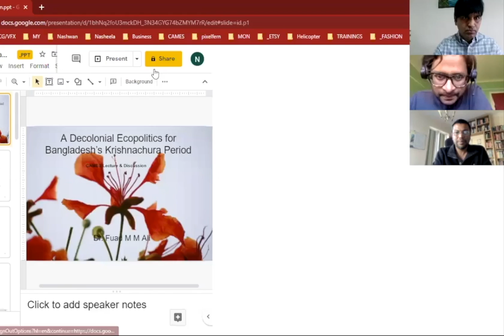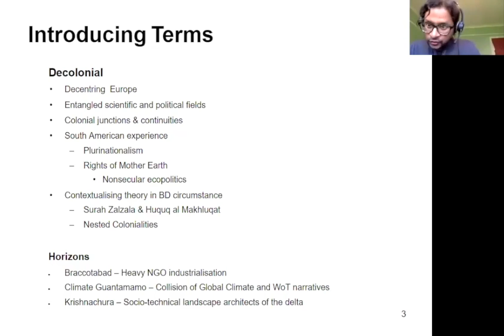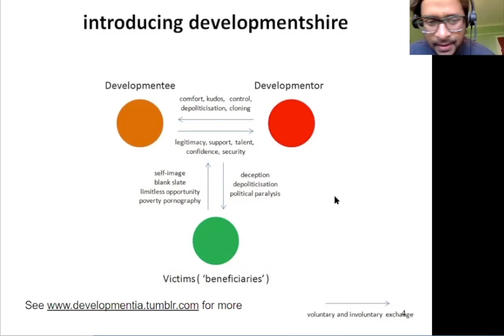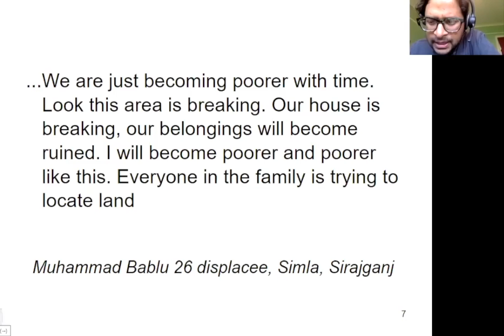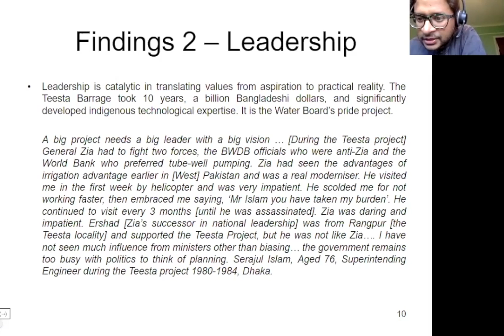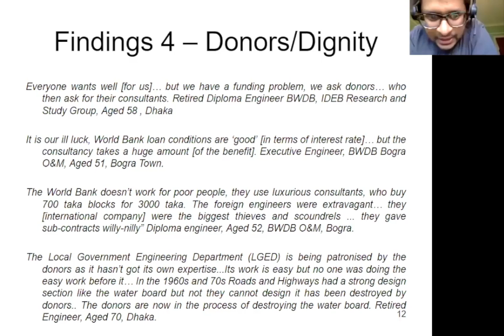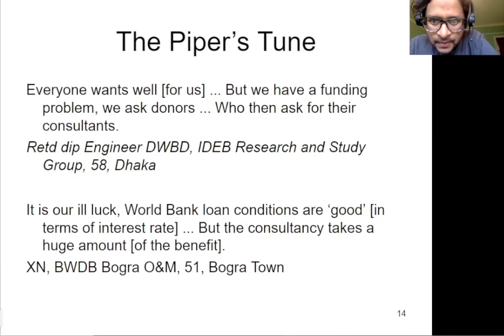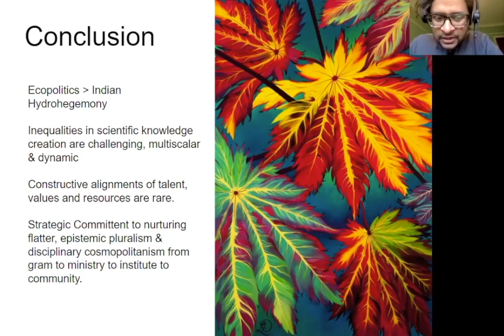A Decolonial Ecopolitics for Bangladesh's Forthcoming Krishnachura Period | Dr. Fuad Ali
In this lecture, Dr. Fuad Ali tried to answer the following questions:
1. How might our political discourse, organizations, programs, and practices are to better adapt and thrive through climate-modified futures?
2. What similar hazards have Bangladeshis faced to Climate Change?
3. What scenarios can we delineate going forward for Bangladesh through Climate Change?
4. What are the conditions for sociotechnical creativity?
5. And, how might we expand them?